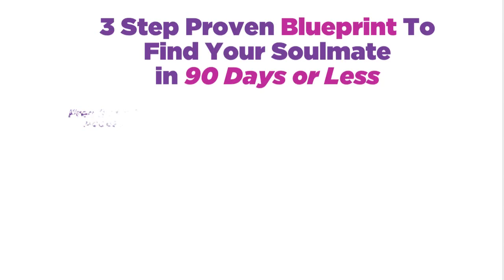How To Attract The Guy You Want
This Episode talks about How to attract the guy you want rather than attracting the guys you're not interested in. How to lose the fear of connecting to a masculine, successful, worthy man.